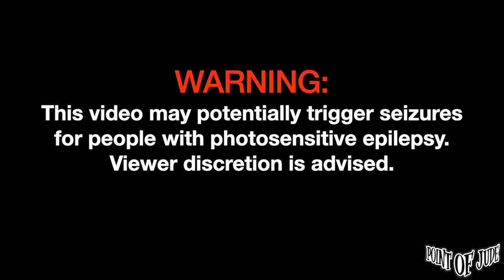Nick Mangubat — Treasure | Performed at Moonshine Pub [2nd Set] (Bruno Mars Cover)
Nick Mangubat — Treasure | Performed at Moonshine Pub November 15, 2023 [2nd Set] (Bruno Mars Cover)